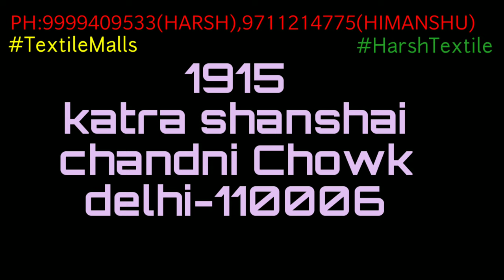wholesale suit market in delhi | karwachauth special Partywear suit | TEXTILE MALLS